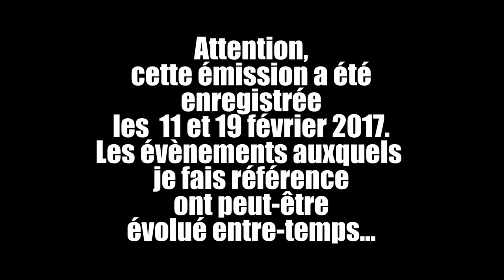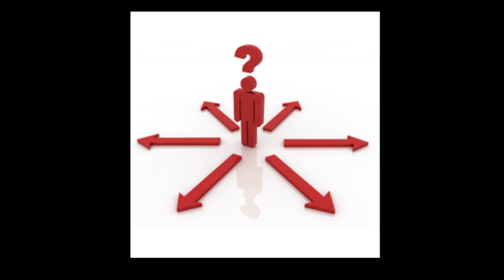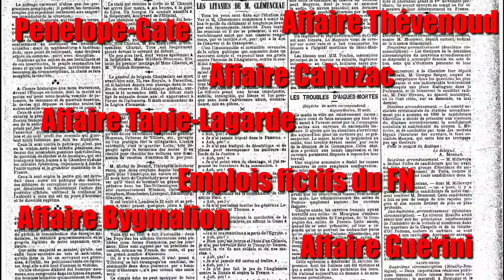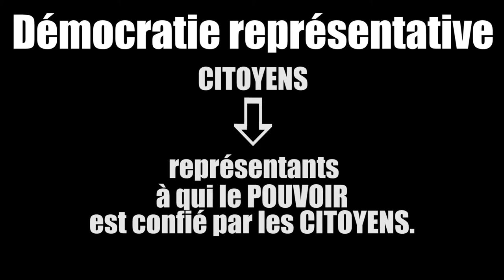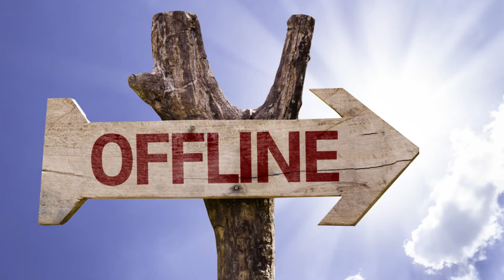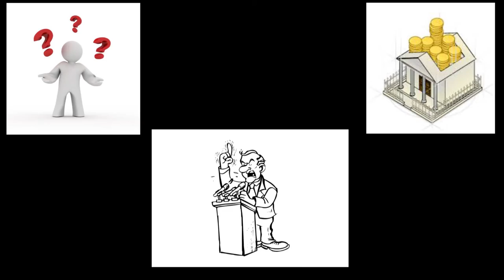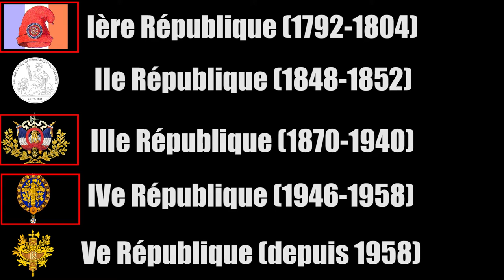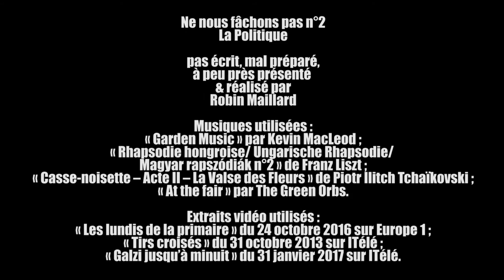La Politique - Ne nous fâchons pas ! n°2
Et c'est un Rob tout hirsute qui vous présente ici sa vision du monde merveilleux de la politique. Et comme c'est un gros morceau, l'épisode l'est aussi... je veux dire gros.

Pour l'épisode 2 (en 2 parties) de l'Histoire avec une grande hache expliquant comment on est arrivé à la Révolution, c'est par ici :

Pour l'épisode 5 de l'Histoire avec une grande hache expliquant les conséquences de la Guerre de 1870, c'est par ici :

Concernant les extraits musicaux utilisés :
"At the fair" de The Green Orbs